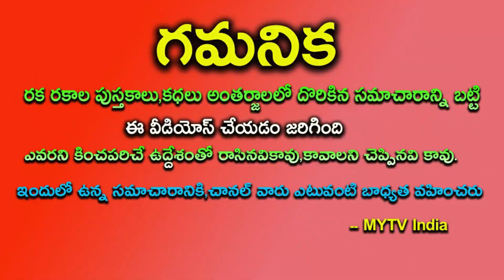ఈ 3 రాశులవారికి ఆంజనేయుడి విషేష అనుగ్రహం మీ కష్టాలలో బజరంగబలి అండగా ఉంటాడుastrology